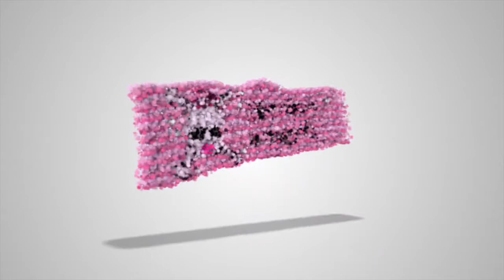Miss NotSafe4Werk.com 2015 Pageant: Lacy Lane (Anything Goes Talent)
Lacy Lane's Anything Goes Talent video for the Miss NotSafe4Werk.com 2015 pageant.